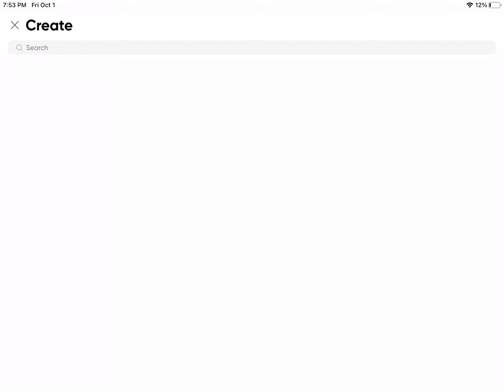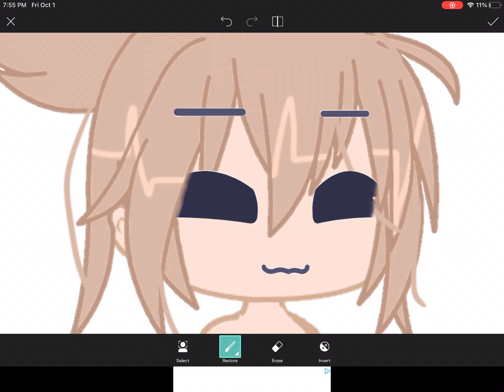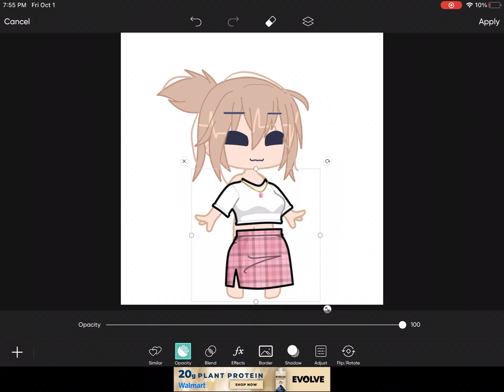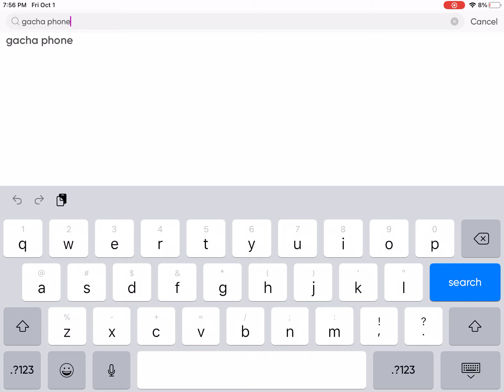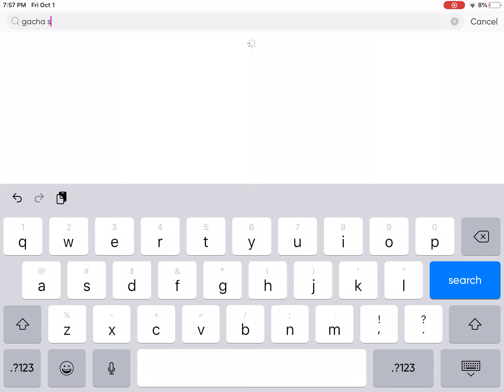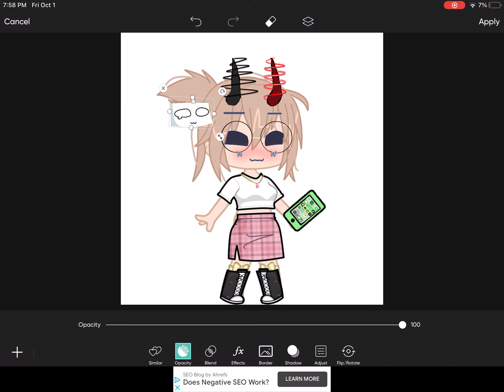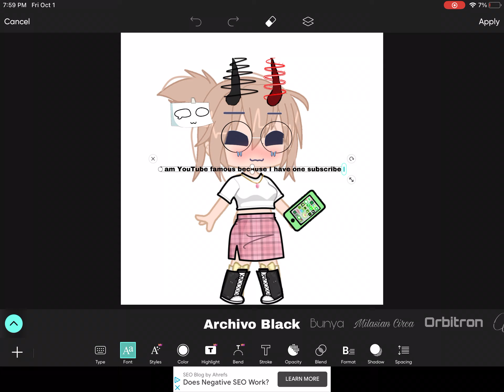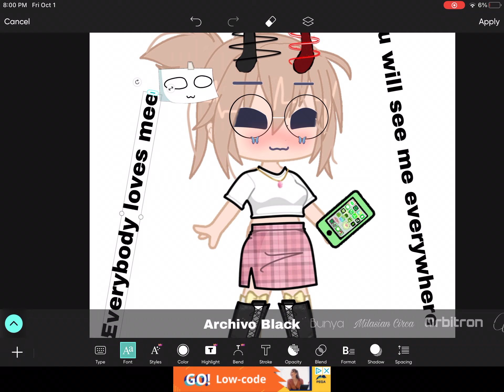That one kid thinking having one subscriber makes them famous